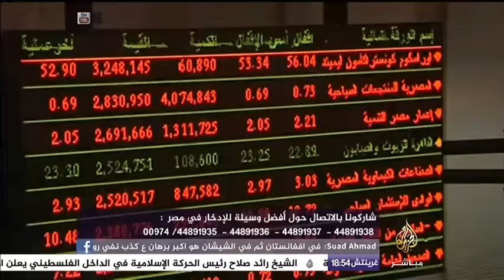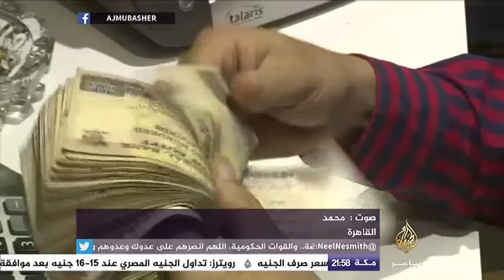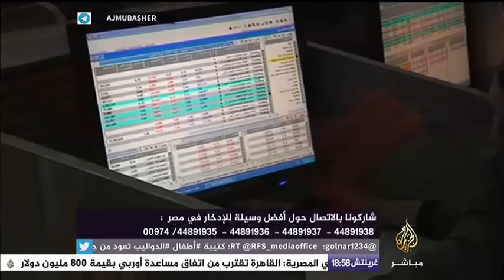نافذة تفاعلية .. ثقة المستهلك المصري في الأوضاع الاقتصادية وصلت إلى أدنى مستوياتها